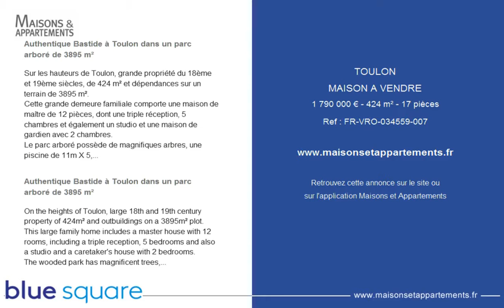TOULON - MAISON A VENDRE - 1 790 000 € - 424 m² - 17 pièces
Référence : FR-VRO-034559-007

Authentique Bastide à Toulon dans un parc arboré de 3895 m²
Sur les hauteurs de Toulon, grande propriété du 18ème et 19ème siècles, de 424 m² et dépendances sur un terrain de 3895 m².
Cette grande demeure familiale comporte une maison de maître de 12 pièces, dont une triple réception, 5 chambres et également un studio et une maison de gardien avec 2 chambres.
Le parc arboré possède de magnifiques arbres, une piscine de 11m X 5,5m, des terrasses carrelées, une fontaine, un coin idéal pour un terrain de boules et la possibilité de stationner de nombreuses voitures.
Une buanderie, un bureau, un garage, un abri voiture, une cave et d'autres dépendances complètent le bien.
Le studio et la maison de gardien sont à rafraichir.
De très beaux volumes, de nombreux rangements et un cadre exceptionnel au calme absolu en font un bien idéal pour des chambres d'hôtes à 15 minutes du centre de Toulon et de la mer et 30 minutes de l'aéroport.

On the heights of Toulon, large 18th and 19th century property of 424m² and outbuildings on a 3895m² plot.
This large family home includes a master house with 12 rooms, including a triple reception, 5 bedrooms and also a studio and a caretaker's house with 2 bedrooms.
The wooded park has magnificent trees, an 11m X 5.5m swimming pool, tiled terraces, a fountain, an ideal spot for a bowling alley and the possibility of parking many cars.
A laundry room, an office, a garage, a carport, a cellar and other outbuildings complete the property.
The studio and caretaker's house need to be refreshed.
Very beautiful volumes, numerous storage spaces and an exceptional setting in absolute calm make it an ideal property for guest rooms 15 minutes from the centre of Toulon and the sea and 30 minutes from the airport.